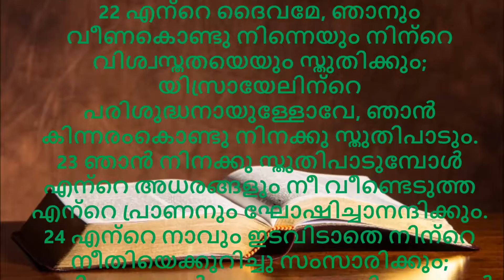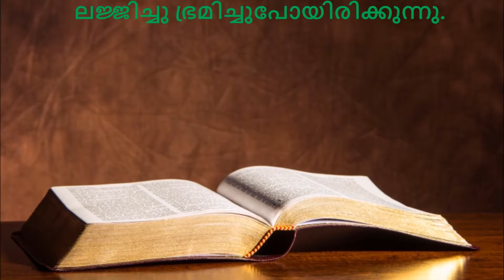Psalms 71 - Malayalam Audio Bible With Verses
Malayalam Audio Bible - Psalms 71 (സങ്കീർത്തനങ്ങൾ 71)

Read the bible, add background Music add scrolling the verses according to the narration.

Listen Audio and read the verses same time.